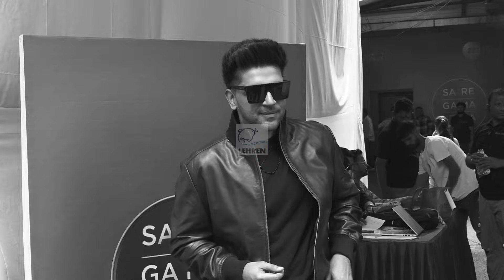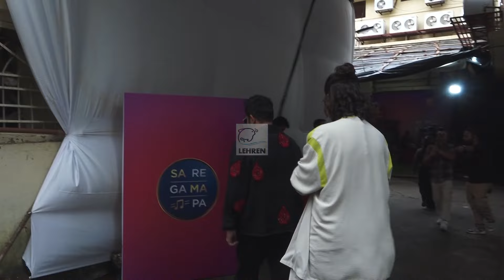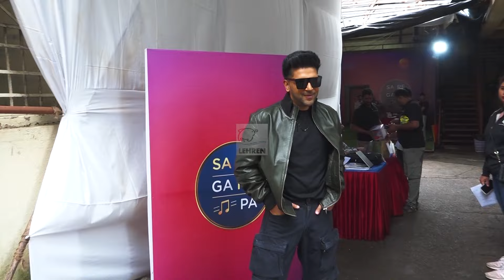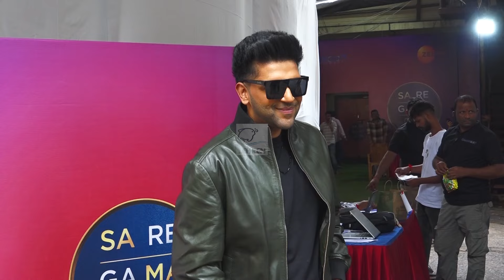Watch Guru Randhawa's Shocking Reply On Song Request | Sa Re Ga Ma Pa 2024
Sa Re Ga Ma Pa, streaming on Zee TV, recently had judges Sachet-Parampara and Sachin-Jigar on set, along with Guru Randhawa. When asked to sing a song, Guru Randhawa responded with, "Uske paise lagte hai." While, other judges gladly fulfilled the paparazzi's requests and treated fans to their popular hits. Catch the full glimpse only on Lehren Small Screen.